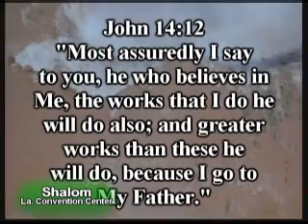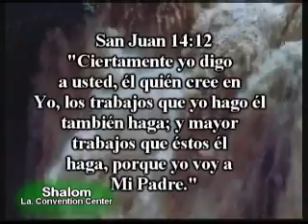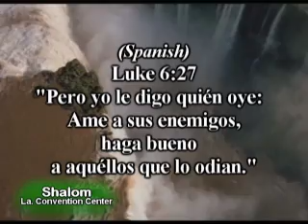La Convention Center